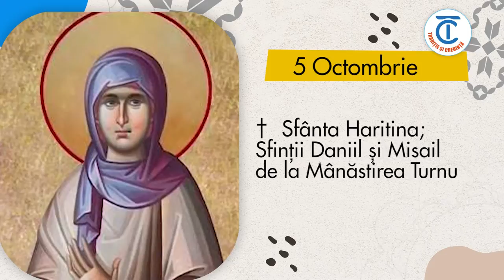Calendar popular 5 octombrie